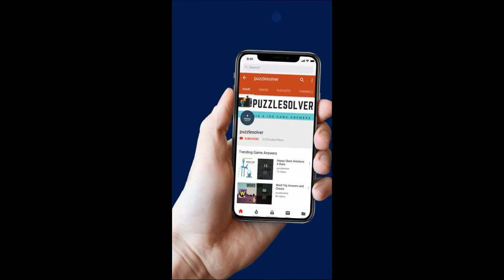Cut It Level 30 - 3 Stars